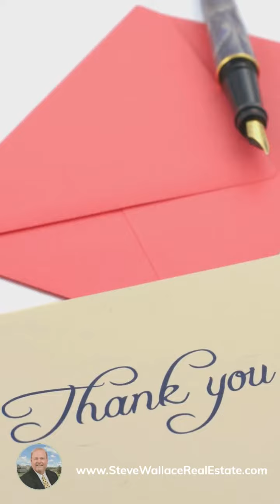Achieve Your South Carolina Retirement Housing Victory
Achieve Your South Carolina Retirement Housing Victory. Your Bluffton Realtor and local Accredited Buyer's Representative (ABR) will help you find home at Bluffton, Hilton Head Island, Latitudes at Margaritaville, Sun City Hilton Head, Hampton Lake, Old Town Bluffton or a nearby location. Discover all types of retirement housing in Bluffton real estate property and all types of homes for sale in Bluffton.

Real Estate Listing Agent and Seller’s Agent U.S.
Military on the Move Real Estate Professional
New Home Sales Specialist

🧵 ► Connect With South Carolina Realtor by More Than "Meta Threads:"